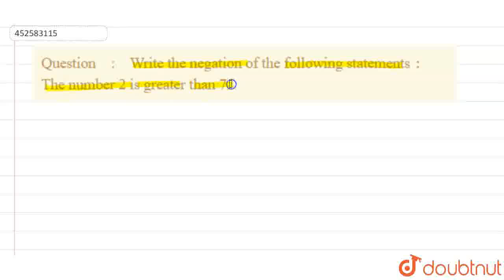Write the negation of the following statements : The number 2 is greater than 7. | CLASS 11 | MA...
Write the negation of the following statements : The number 2 is greater than 7.
Class: 11
Subject: MATHS
Chapter: MATHEMATICAL REASONING
Board:CBSE

👉 Have Any Query? Ask Us.